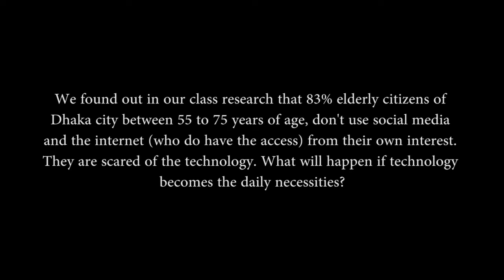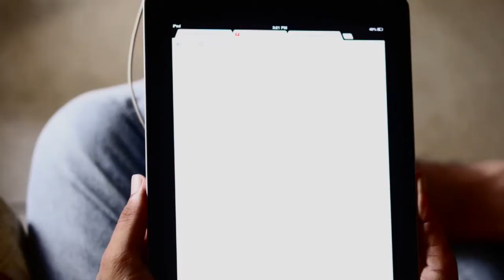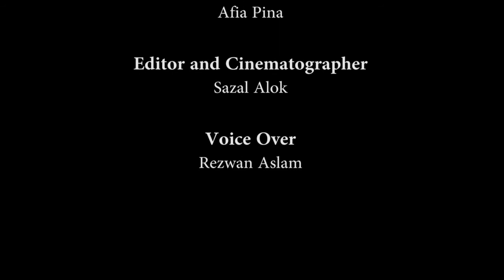TVC Not For TV...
Cast
Rokibul Islam
Afia Pina
Samia
Arif Tonmoy
Farzana Shabnam

Concept, Script & Direction
Afia Pina

Editor & Cinematographer
Sazal Alok

Voice Over
Rezwan Aslam